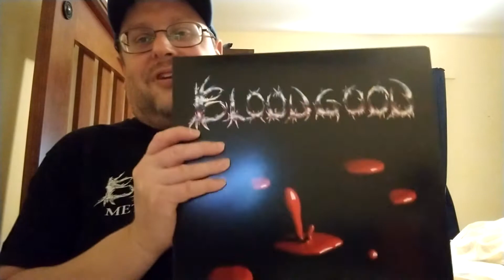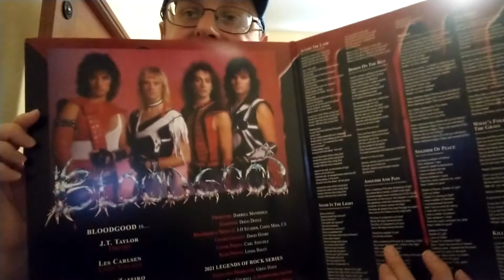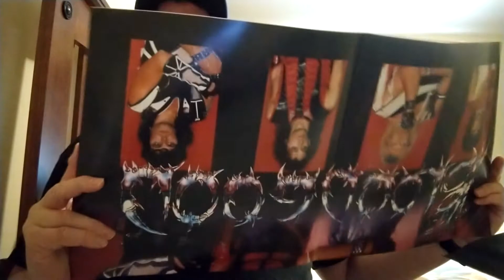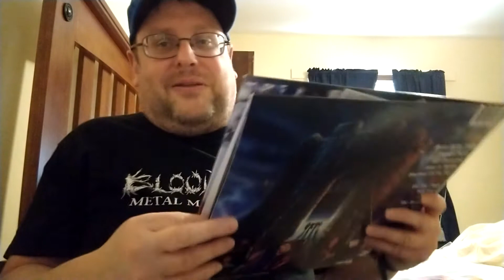Bloody Good Pick Ups